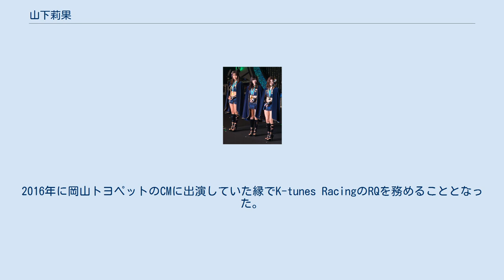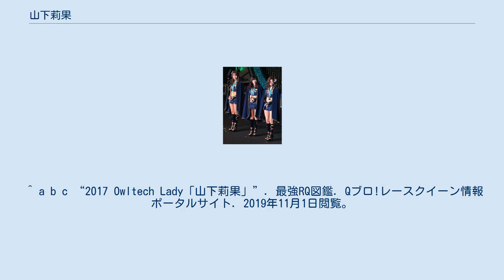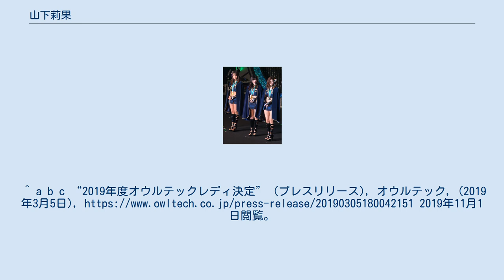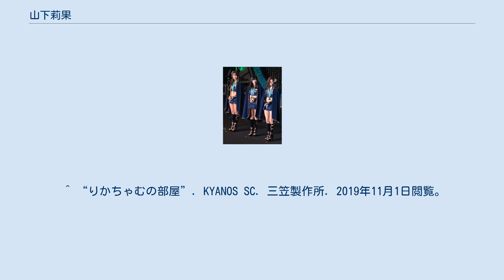山下莉果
山下 莉果 (やました りか、1990年8月27日 -）は、日本の女性モデル、レースクイーン。
 静岡県出身（愛知県育ち）。
スカイハイプロモーションズ所属。
愛称は「りかちゃむ」。
 愛知工業大学在学中の2011年、名古屋近鉄パッセの水着モデルオーディションに合格し、近鉄パッセの広告モデルを務める。
翌2012年、居酒屋はなこオリジナル「角ハイガールオーディション」でグランプリに選ばれた。
 レースクイーンとしては2017年のSUPER GTで「Owltech Lady」を務めた後、2018年は河瀬杏美、小嶋みやびと共に「KT Honey」として活動。
2016年に岡山トヨペットのCMに出演していた縁でK-tunes RacingのRQを務めることとなった。
この年の日本レースクイーン大賞では、KT Honeyがコスチューム部門グランプリを受賞した。
 2019年は再びOwltech Ladyとして、SUPER GTとスーパーフォーミュラの2カテゴリーで活動。
また、eスポーツチーム「KYANOS SC」（キュアノス）のマスコットガールも務める。
 趣味はラーメン巡り、カフェ巡り、ピアノ。
 2018年のKT Honeyメンバー。
写真左から山下莉果、小嶋みやび、河瀬杏美。
 （日本レースクイーン大賞2018表彰式より） ^ a b c 山下莉果 (2018年1月19日). “TASとご報告!”. りかちゃむblog. CyberAgent. 2019年11月1日閲覧。
 ^ a b c “2017 Owltech Lady「山下莉果」”. 最強RQ図鑑. Qブロ!レースクイーン情報ポータルサイト. 2019年11月1日閲覧。
^ a b c “2019年度オウルテックレディ決定” (プレスリリース), オウルテック, (2019年3月5日), 2019年11月1日閲覧。
 ^ “メンバー紹介”. KYANOS SC. 三笠製作所. 2019年11月1日閲覧。
 ^ 山下莉果 (2012年10月14日). “角ハイガール決勝結果!”. 山下莉果のブログ（旧）. CyberAgent. 2019年11月1日閲覧。
^ a b “ケイティハニー 河瀬杏美・小嶋みやび・山下莉果｜K-tunes racing 岡山トヨペットのレースチーム”. 2019年10月10日閲覧。
 ^ “2018年のNo.1コスチュームが決定! 日本レースクイーン大賞2018コスチューム部門グランプリ発表”. 日本レースクイーン大賞 (2018年9月2日). 2019年11月1日閲覧。
 ^ “りかちゃむの部屋”. KYANOS SC. 三笠製作所. 2019年11月1日閲覧。